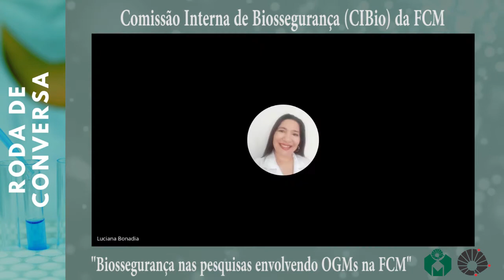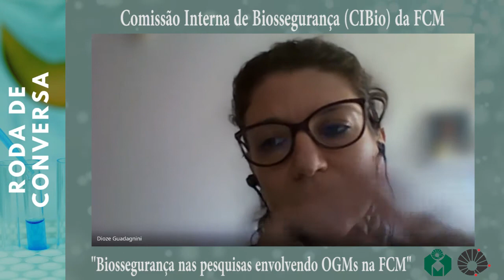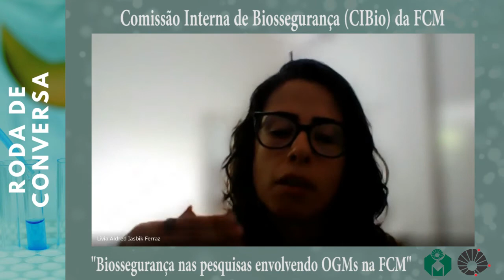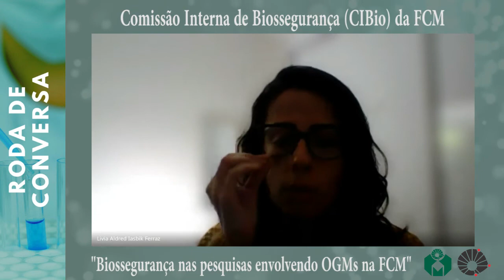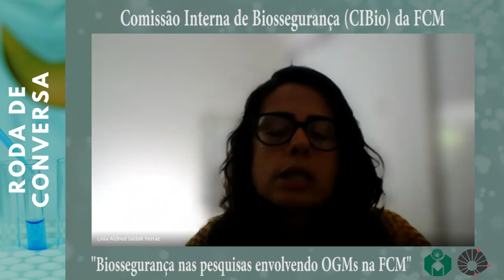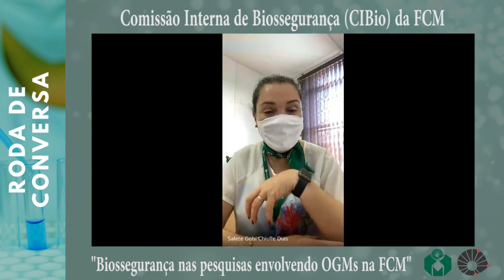Roda de Conversa "Biossegurança nas pesquisas envolvendo OGMs na FCM"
Comissão Interna de Biossegurança (CIBio) da Faculdade de Ciências Médicas (FCM) da Unicamp